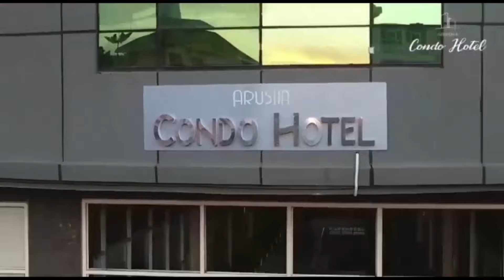MBUNGE GAMBO AWASHITAKI TANESCO NA VIONGOZI WA SERIKALI wa CCM NA WANANCHI KWA KUMUHUJUMU ARUSHA...